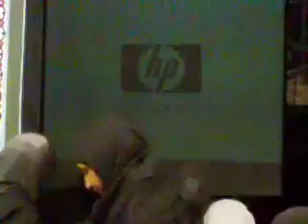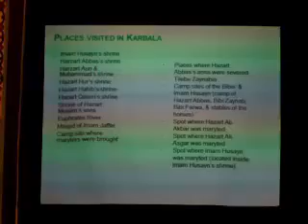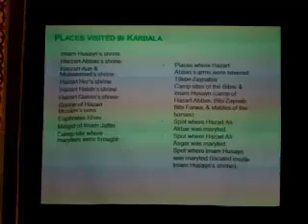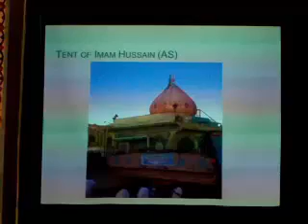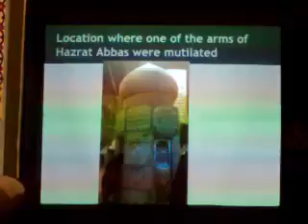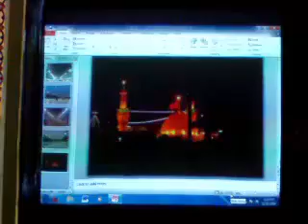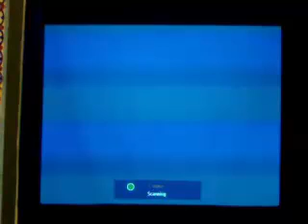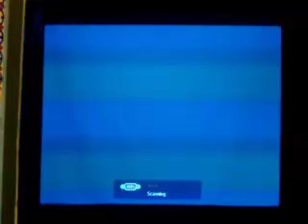Aarbaeen 2014 - Part 4 - Youth Play and Presentation